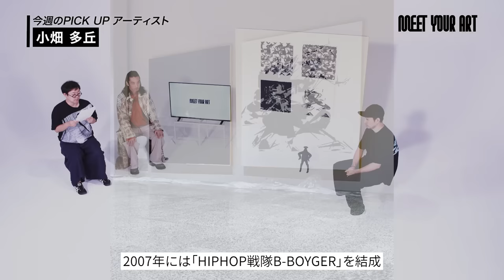【今週のPICK UP アーティスト】B-BOY彫刻家・小畑多丘× 森山未來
「今週のPICK UPアーティスト」は「MEET YOUR ART」MCの森山未來が今、注目の気鋭アーティストをインタビューしていくコンテンツ。
今回は、文化研究者の山本浩貴氏がナビゲーターを務めてくださいます。

今週のPICK UPアーティストは、
【小畑多丘】さん。

作品は、10月29日(土) 10:00より先着・限定販売。
以下のリンクからご購入できます。

◾︎小畑多丘
1980年、埼玉県出身。2006年に東京藝術大学美術学部彫刻学科卒業、2008年に同大学大学院美術研究科修士課程彫刻専攻修了。

ブレイクダンスの経験を生かしてその技術や躍動を表現に取り入れ、台座のない木彫による人体と衣服の関係性や、「B-BOY」の彫刻を端緒に生まれる空間の変質を追求することで、緊張感と迫力にあふれる作品を展開する。
近年の個展に、「B-BOY REVENGE 2022」(PARCEL、 東京、 2022)、「TAKU OBATA SCULPTURE」（Japan House London、ロンドン、2020）など。

◾︎ナビゲーター：山本浩貴
1986年、千葉県出身。2010年に一橋大学社会学部を卒業。2018年にロンドン芸術大学博士課程を修了。2013年から2018年までロンドン芸術大学 TrAIN研究センターに博士研究員として在籍し、韓国・光州のアジア・カルチャー・ センター(ACC)でのリサーチ・フェローを経て、2019年まで香港理工大学デザイン学部ポストドクトラル・フェロー。現在は金沢美術工芸大学に所属。

著書、『現代美術史 欧米、日本、トランスナショナル』（発行：中央公論新社、2019年）、『ポスト人新世の芸術』（発行：美術出版社、2022年）など。

MC：森山未來
運営会社：エイベックス・クリエイター・エージェンシー株式会社、GATE株式会社
プロデューサー：加藤信介、山本圭介

衣装協力：@seven_by_seven_official、@tamme_official、@attachment_official（Instagram）